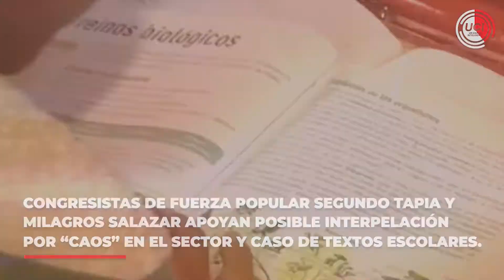🕑 La Semana En Un Minuto 07.07.2018